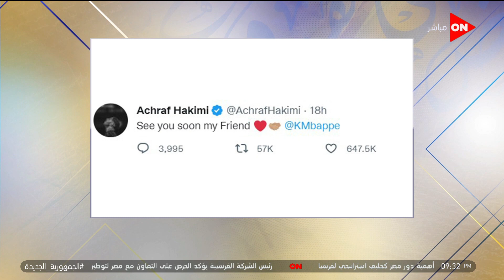ماكرون هيحضر مباراة فرنسا والمغرب لدعم منتخب بلاده.. شاهد التفاصيل مع لميس الحديدي